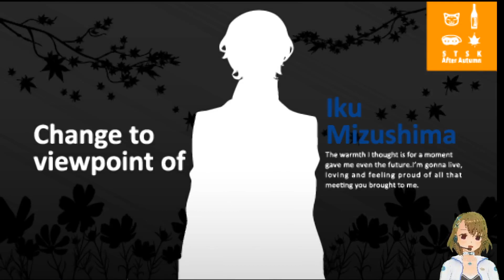#09 水嶋郁 CV:遊佐浩二 スタスカ After Autumn / ゲーム攻略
#09 水嶋郁(CV:遊佐浩二) 攻略ルート

星月琥太郎 CV:石田彰
水嶋郁 CV:遊佐浩二
陽日直獅 CV:岸尾だいすけ
梨本拓矢 CV:杉山紀彰
栗田譲介 CV:寺島拓篤
柿野眞古都 CV:成瀬誠
橘守生 CV:高野康弘
柑子修吾 CV:小野友樹

春名真琴 CV:斎賀みつき
星月琥春 CV:折笠愛
陰山弘樹 CV:保村真
陽日直太郎 CV:立花慎之介
瀬名亜門 CV:高橋広樹

サトちゃん CV:榎木淳弥
モリヤス CV:藤波聡
ゆっちゃん CV:山口和也